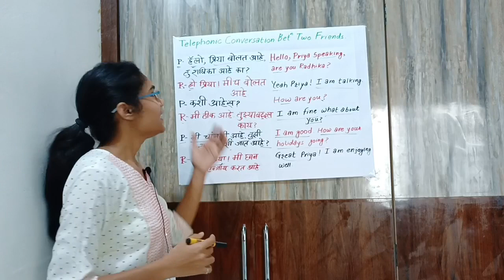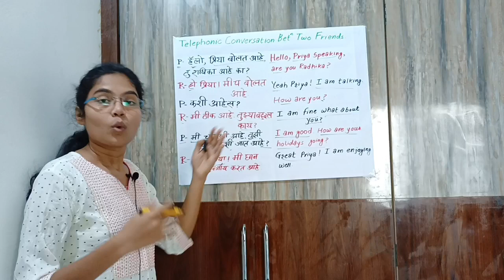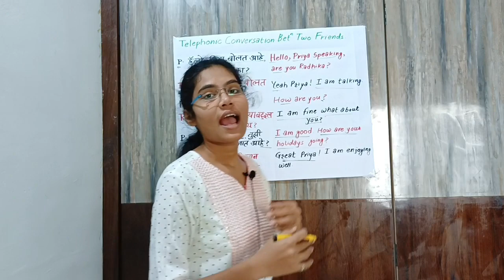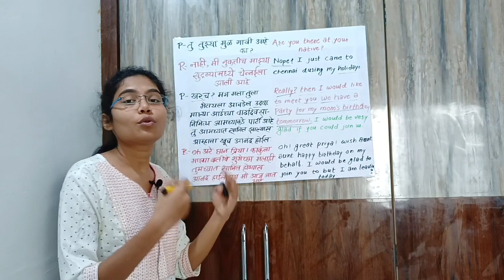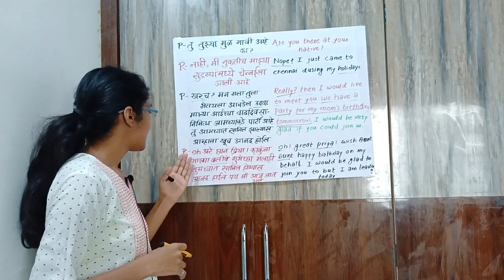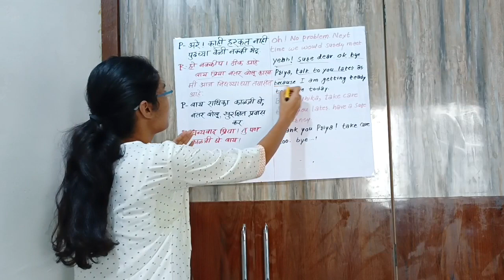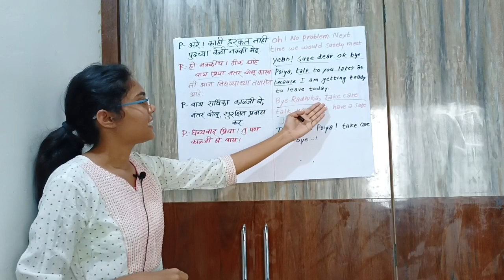Phone Conversation in English | फोनवर इंग्लिश कसे बोलायचे | रोज बोलले जाणारे वाक्य | Marathi to Eng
Learn english to marathi, english speaking practice, how to speak english, english grammar in marathi, effortless english, how to speak english fluently.

आवडल्यास लाईक व शेर जरूर करा व आपले मत कॉमेंट करा

dailyuseenglishsentences
englishspeakingpractice
withaishwarya
englishspeakingpractice speakenglishwithaishwarya dailyuseenglishsentences
withAishwarya
Easy Indian Language
Shital the reader
Speak with Aishwarya